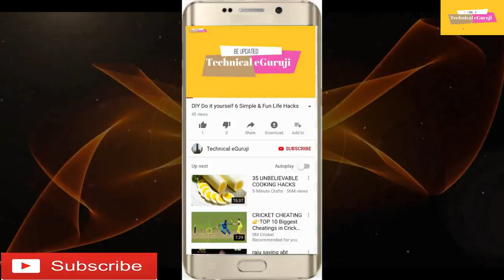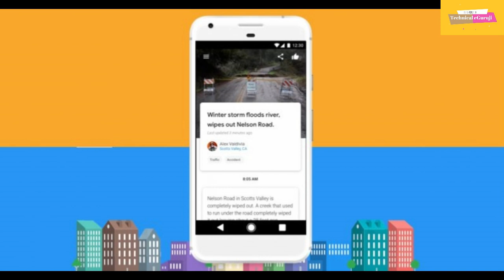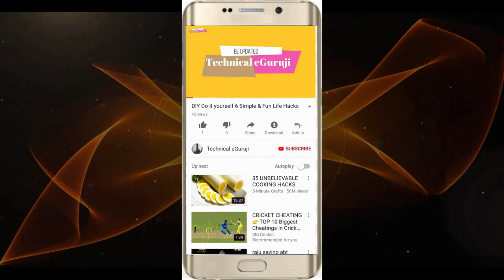Google के ‘बुलेटिन’ ऐप ने मचाया तहलका, एक आम आदमी भी बन जाएगा ‘पत्रकार’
'Bulletin' नाम के इस ऐप के जरिए कोई भी व्यक्ति लोकल खबरों की रिपोर्टिंग कर सकेगा और उन्हें पब्लिश कर सकेगा...

नई दिल्ली: लोकल न्यूज में अपनी पैठ बनाने के लिए गूगल एक नया ऐप लेकर आया है। 'Bulletin' नाम के इस ऐप के जरिए कोई भी व्यक्ति लोकल खबरों की रिपोर्टिंग कर सकेगा और उन्हें पब्लिश कर सकेगा। एक तरह से कहें तो इस ऐप के आने से अब आम व्यक्ति भी एक पत्रकार की तरह काम कर सकेगा। इस ऐप के जरिए दुनिया की यह दिग्गज टेक कंपनी अपनी लोकल कवरेज को बढ़ाना चाहती है। Google अपने इस ऐप के जरिए सोशल मीडिया के दिग्गजों जैसे कि Facebook और Snapchat को टक्कर देने का इरादा रखती है।

गूगल ने शुक्रवार को जारी एक बयान में कहा, 'यदि आप फोटो क्लिक कर सकते हैं और मैसेज भेज सकते हैं तो आप एक ‘बुलेटिन’ स्टोरी आराम से क्रिएट कर सकते हैं। यह एक फ्री और काफी लाइट ऐप है। इसमें आप फोटो, विडियो और टेक्स्ट के माध्यम से अपनी खबरों या अन्य चीजों को सीधे यहां पोस्ट कर पाएंगे। इसके लिए आपको कोई ब्लॉग आ वेबसाइट बनाने की भी जरूरत नहीं होगी। यह ऐप आपके द्वारा आपकी और आपके समाज की खबरें देने के लिए है। इस ऐप को उन खबरों के लिए तैयार किया गया है, जो वेब पर नहीं आ पा रही हैं।'

Google tests Bulletin app

यूजर्स इस ऐप के जरिए अपनी स्टोरीज को रियल टाइम में फोटो और वीडियो के साथ पोस्ट कर सकते हैं। इस ऐप की टेस्टिंग फिलहाल कैलिफॉर्निया, नैशविले और ऑकलैंड जैसे सीमित इलाकों में की जा रही है, यानी कि फिलहाल यहीं के यूजर्स इस ऐप का इस्तेमाल कर पाएंगे। Bulletin के बारे में बताते हुए गूगल के एक प्रवक्ता ने कहा कि इस ऐप की मदद से लोग किसी भी वक्त दुनिया को बता सकेंगे कि उनके आसपास क्या घटित हो रहा है। हालांकि अभी भारत में इस ऐप के लॉन्च होने के बारे में कोई जानकारी नहीं है, लेकिन उम्मीद की जा रही है कि जल्द ही ऐसा होगा।

1. Do It Yourself videos.
2. Viewers Demand videos.
3. Latest News & Updates
4. Viral Videos.
5. Reviews.
6 City tours videos & pictures
7 Anything and everything you can think
8.Technological videos